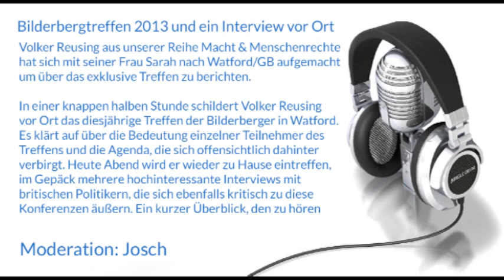Bilderbergtreffen 2013 und ein Interview vor Ort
Volker Reusing aus unserer Reihe Macht & Menschenrechte hat sich mit seiner Frau Sarah nach Watford/GB aufgemacht um über das exklusive Treffen zu berichten.

In einer knappen halben Stunde schildert Volker Reusing vor Ort das diesjährige Treffen der Bilderberger in Watford. Es klärt auf über die Bedeutung einzelner Teilnehmer des Treffens und die Agenda, die sich offensichtlich dahinter verbirgt. Heute Abend wird er wieder zu Hause eintreffen, im Gepäck mehrere hochinteressante Interviews mit britischen Politikern, die sich ebenfalls kritisch zu diese Konferenzen äußern. Ein kurzer Überblick, den zu hören sich lohnt.